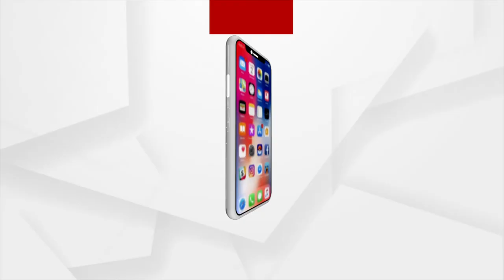ଦକ୍ଷିଣ-ପଶ୍ଚିମ ମୌସୁମୀ ବାୟୁ ଓଡ଼ିଶା ଛୁଇଁଛି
ଦକ୍ଷିଣ-ପଶ୍ଚିମ ମୌସୁମୀ ବାୟୁ ଓଡ଼ିଶା ଛୁଇଁଛି। ଏହା ପ୍ରଭାବରେ ରାଜ୍ୟର ବିଭିନ୍ନ ଜିଲ୍ଲାରେ ବର୍ଷା ଆରମ୍ଭ ହୋଇଯାଇଛି। ସେପଟେ କନ୍ଧମାଳ, ବଲାଙ୍ଗୀର, ନୟାଗଡ଼, ସୋନପୁର, ଖୋର୍ଧା, ବୌଦ୍ଧ, କଳାହାଣ୍ଡି, ଜଗତସିଂହପୁର ଓ ପୁରୀ ଆଦି ଜିଲ୍ଲାରେ ଅତିପ୍ରବଳ ବର୍ଷା ହେବାର ସମ୍ଭାବନା ରହିଛି।